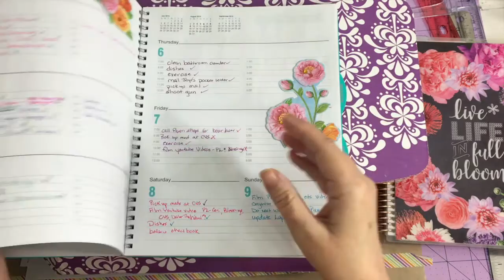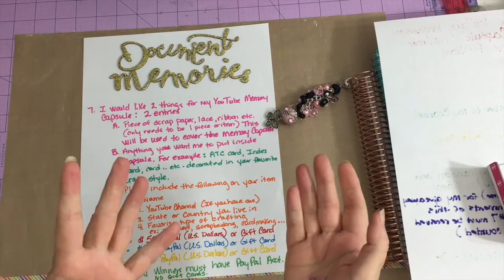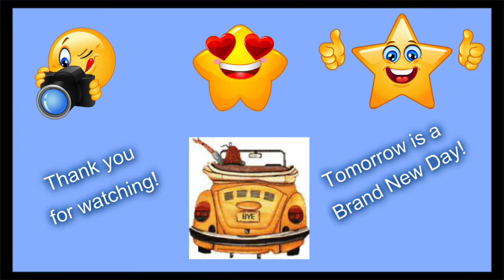*Closed*One Year YT Anniversary** Memory Capsule** Challenge/Giveaway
It is my 1 year YT anniversary!!! I want to celebrate by creating a "Memory Capsule" plus Give some great prizes to my subscribers!!!  Details & Rules below: (All Rules must be followed to enter)
***For 2 entries***
Please send me a scrap piece of paper, lace, ribbon etc. to mod podge and create the memory capsule. (only 1 scrap item is required)
Also please send something to go inside of memory capsule like...a decorated ATC, greeting card, index card etc...(If your not crafty, just send letter) This items needs to include the following information on it:
1. Name
2. YouTube Channel Name (if you have one)
3. State or Country you live in
4. Favorite type of crafting, for example: planning, cardmaking, painting etc..

***Optional***For 2 more Entries
Do a VR (Video Response) for my challenge/giveaway..Must leave link to your VR in the comments of this video. (Video explains more) For these entries to count, I must receive the memory capsule items from you!
RULES
2. Must be 18 Years old
3. Open internationally
4. Open August 8 - September 30, 2016, midnight (CST)
5. Winner will be picked by random and announced by video on October 1, 2016
Prizes
1st Prize = $50 PayPal deposit(US Dollars) or Gift card of choice
2nd Prize = $15 PayPal (US Dollars) or Gift card of choice
3rd Prize = $10 PayPal (US Dollars) or Gift card of choice